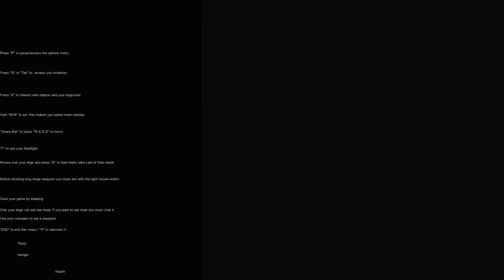THE LONG SLED DOG SAGA - ETERNAL WINTER (EP.1)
Two of my past series collide a new game. With dogs!

For those wondering, I remap my Minecraft keys so that my fingers are lined up the way that you use to type because that just feels natural to me. So I use 'D' to go forward, 'S' for backwards and hold 'F' to sprint.